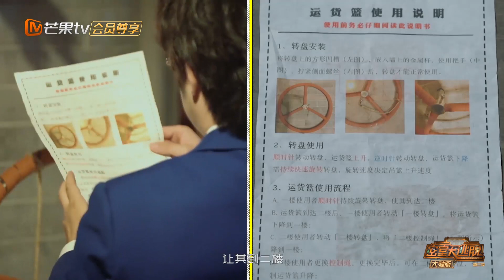吊篮重现流星雨名场面？火树立flag这个没吊桥可怕《密室大逃脱 大神版》 Great Escape MASTER Ver.花絮 【湖南卫视官方HD】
今年夏天的快乐一起回来了！《密室大逃脱2 大神版》上线，大神团蒲熠星、唐九洲、邵明明、火树、JY、周峻纬、少帮主、齐思钧、文韬集结完毕。
密室集结，难度升级，每周三晚18:00芒果TV全网独播、明星大侦探官方频道开启密室之旅！

《密室大逃脱2 大神版》完整版 FULL

《元气满满的哥哥》完整版： 《运动吧少年》完整版： 《妻子的浪漫旅行4》完整版：

李凯馨、赵弈钦《山寨小萌主》完整版： 王冠逸、徐好《楼下女友请签收》完整版：